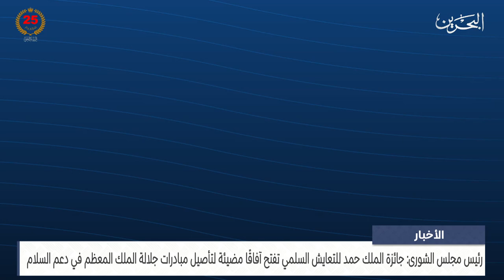مركز الأخبار: رئيس مجلس الشورى: جائزة الملك حمد للتعايش السلمي تفتح آفاقًا مضيئة في دعم السلام